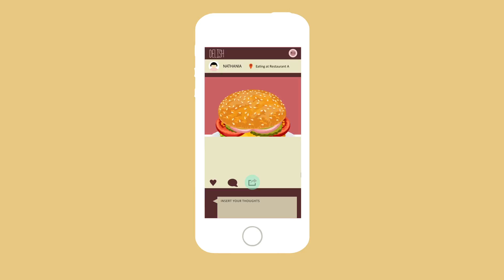DELISH - Infographic - App Introduction - 2d Animation - Motion Graphic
School Group Project
i am responsible for all kinds of animation in this project